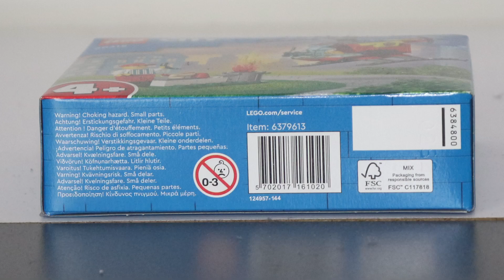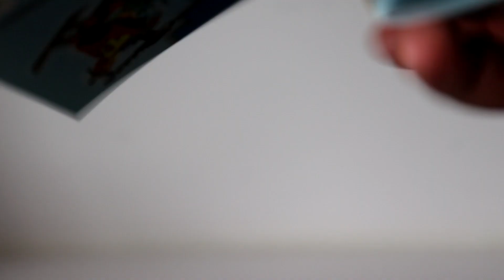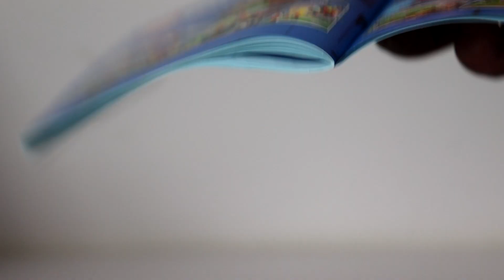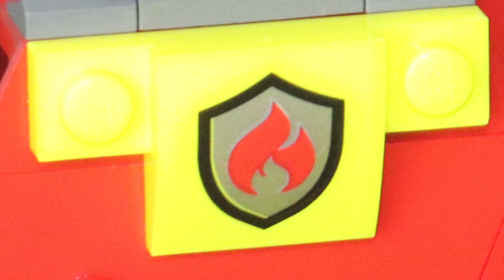LEGO City: 60318 Fire Helicopter Review/RANT (WORST LEGO CITY 2022 SETS)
Here Review Of Lego City 2022 Sets And It It Worse Than You Thing